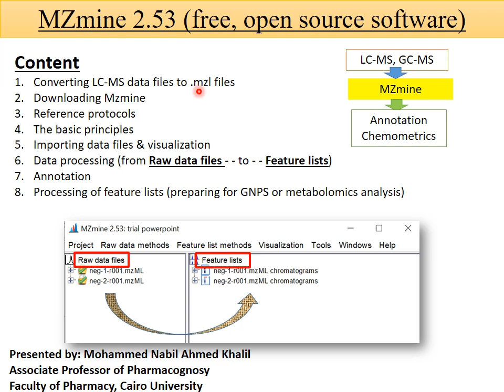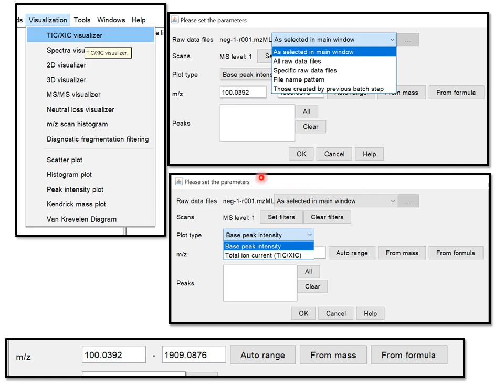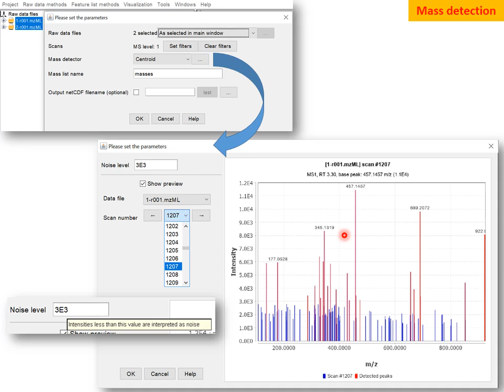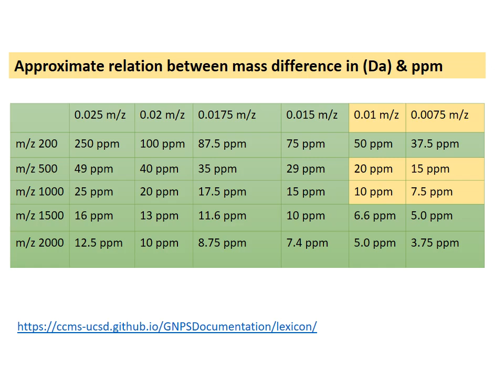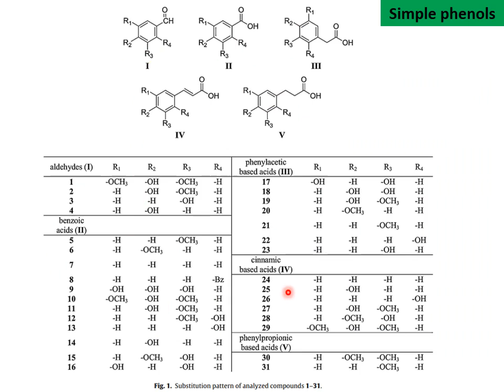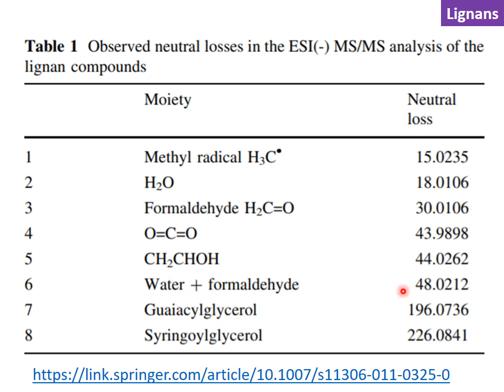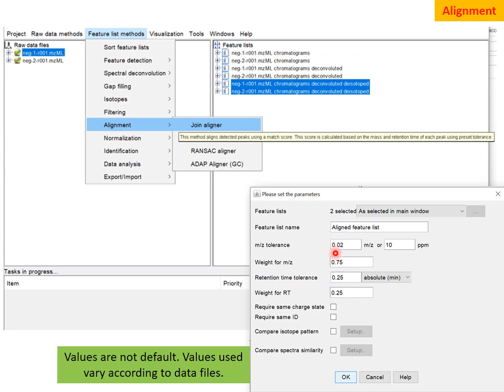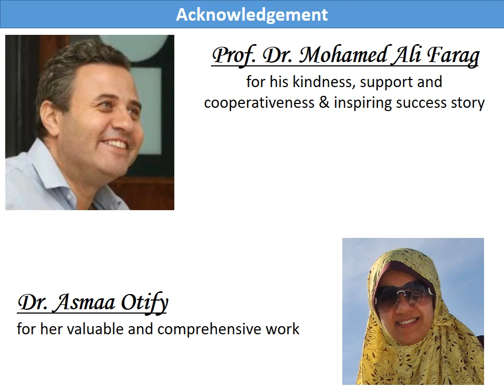Mzmine Explaination 90min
MZmine is an open source software utilized in LC-MS, GC-MS data files processing.
The training material explores different functionalities of the software in a short & simple approach. Reference protocols are cited for ones interested in further details.
The content:
“ Mzmine preview 90 min” video and pdf file exploring
LC-MS data files conversion to .Mzml data type, importing and visualization (00:00-20:00 min).
LC-MS data processing and preparation for (20:00-90:00 min)
 Overview of annotation of mass spectra using “ChemCalc” & “Dictionary of Natural products” web tools (20:00-66:00 min)
Peak annotation using online and local mass libraries. (66:00-90:00 min)
Aligned feature list suitable for further chemometric analysis. (overview).
“1_from raw data to feature list 10 min” video covers the first basic steps in raw data processing.
“2_Annotation 10 min” video explains the annotation of an example of a mass spectra using “ChemCalc” & “Dictionary of Natural products” web tools.

The training materials are available in the shared folder “LCMS” on Google drive

The training material is rather an introductory type not a comprehensive one. It does not include all the capabilities and functions of the software….